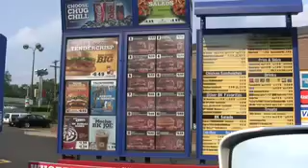Poor Man's GPS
Spencer becomes a suitable replacement to my broken GPS. Until...

Bootstrap Studio, Hollywood

Executive Producer- Dana Fisher
Producer- Lester Craft

for GPSManiac.com